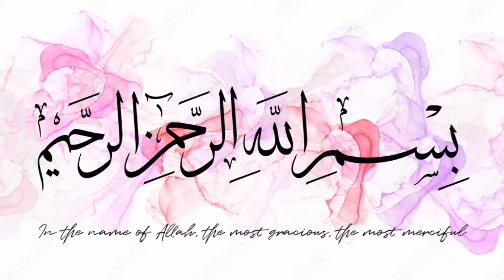Simple and healthy snacks for teenagers and kids |Lobia recipe